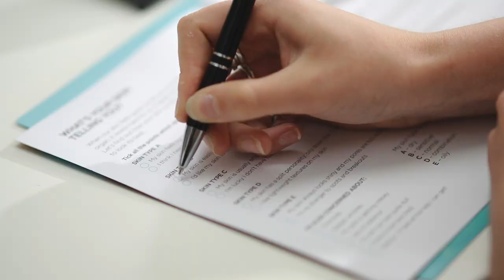Skin Therapy Class Experience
Just what does a TEMPLESPA Skin Therapy experience look like...  Lots of fun!

Invite some of your best friends together and our consultant will transform your home into a spa boutique for an hour of total blissed out skin care spa experience.